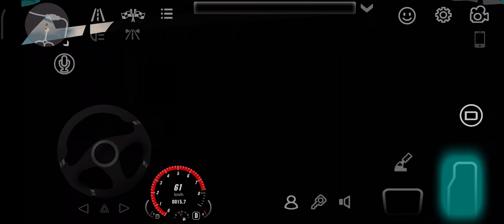guys driving of old premium luxury BMW which was the most values for manika can afford under 50 lacs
guys driving of old premium luxury BMW which was the most values for manika can afford under 50 lacs city car driving amazing car racing games

Car bus games are very popular
Download Apk on our Android or iOS devices
You can download car parking multiplayer on your play store or in app store
In your self stearing wheel gyro etc

Let's use the wheel on car

Share and

Comment me below which game play you want to see next